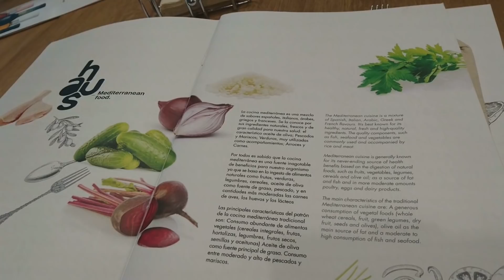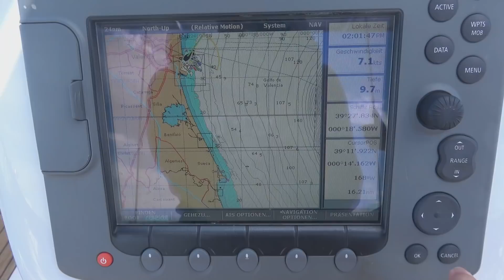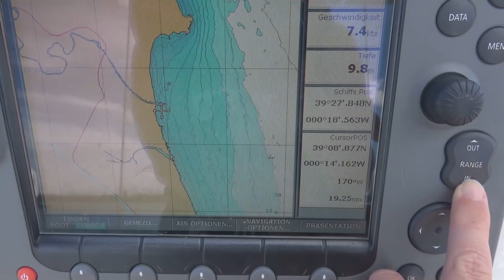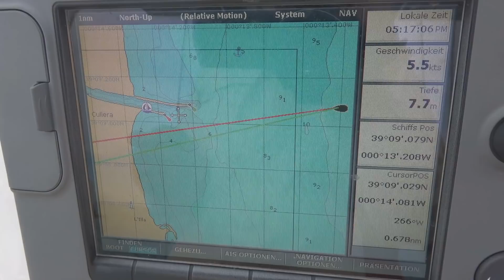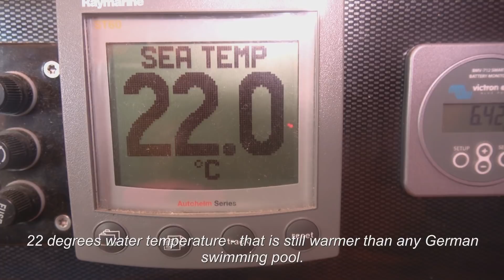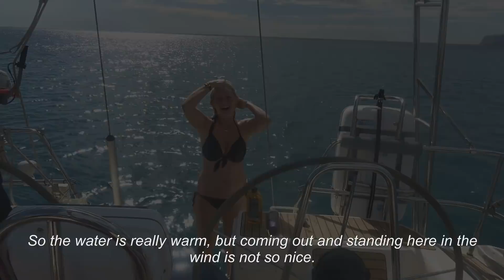Join the crew, first time with strangers on board - EP 70 Sailing Seatramp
This week we have the first unknown crew on board and a fun and exciting week from Valencia to Alicante. Unfortunately a part of the crew is cancelled and leaves again, but Klaus masters the week excellently without his wife Gabi on board.
Thank you both for this super positive experience!

You have time and would like to go sailing with us? You want to be part of our journey?
From January we are in the Caribbean and most time we have a free cabin.